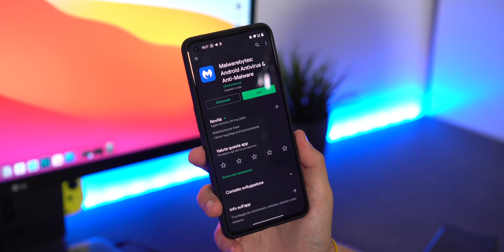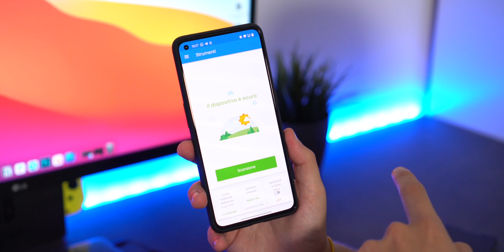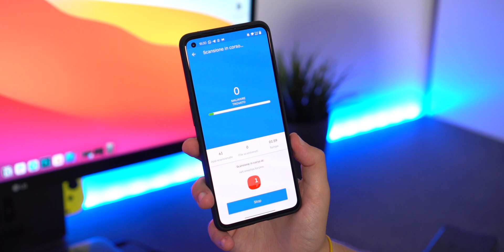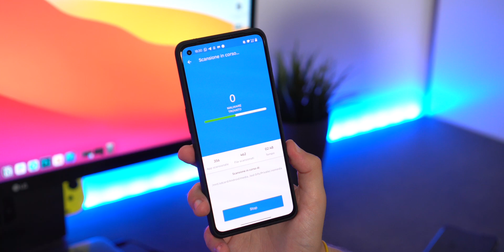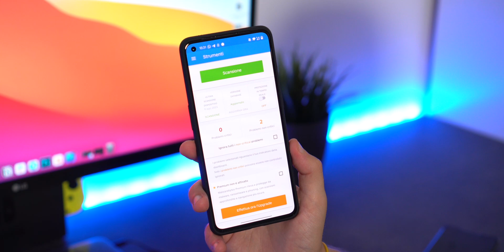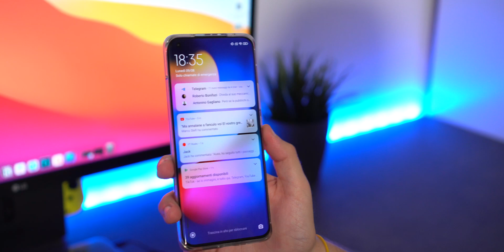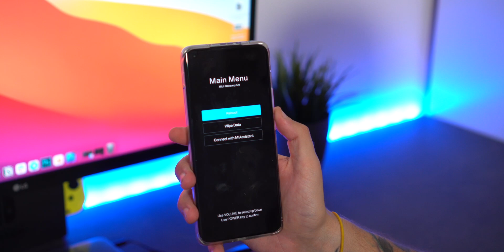Come TROVARE E RIMUOVERE VIRUS da Android - Teeech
Ciao amici e bentornati su Teeech! Sono Luca Crocco e oggi voglio mostrarvi come rimuovere virus da Android. La procedura è molto semplice, ma comporterà la cancellazione dei vostri dati sensibili nel telefono, quindi fate un backup prima. Mi Raccomando.